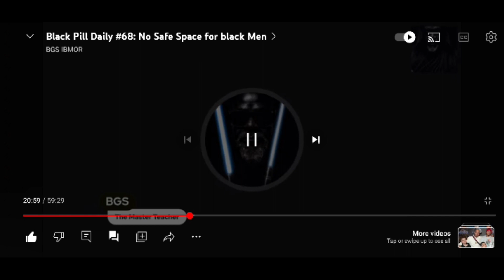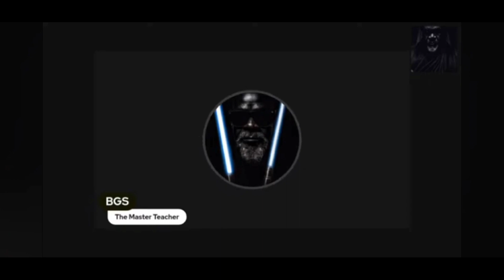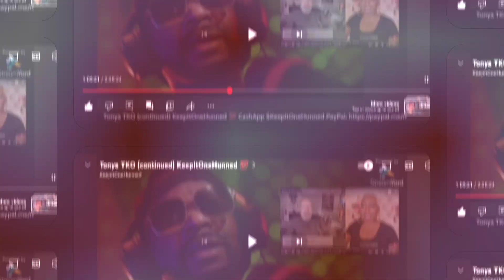Socialized To View Life Thru Feminine Lenses!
Heavy talks about how males are socialuzed to view life thru female eyes.  He uses videos from BGS and Keep It 100